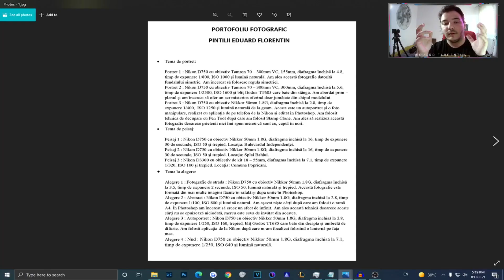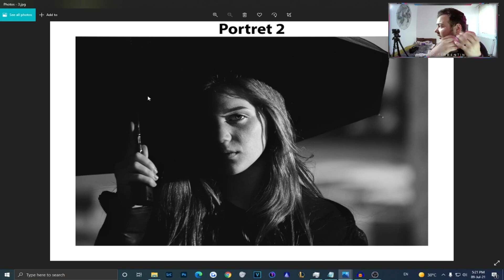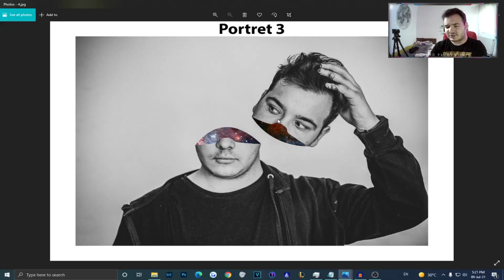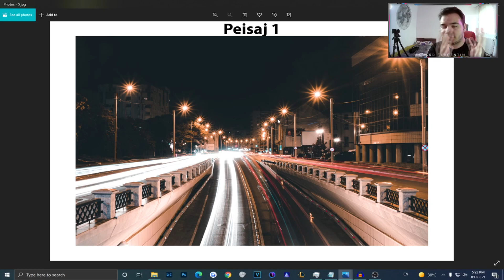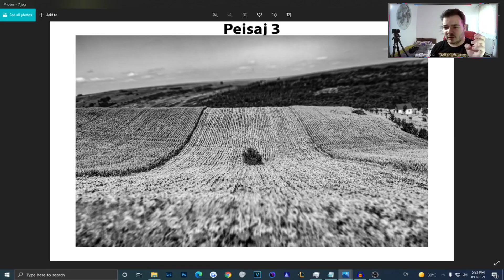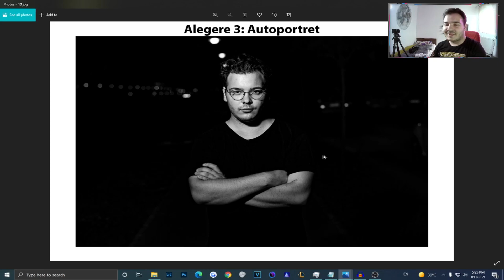Cu ce fotografii am intrat la facultate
Dragi pasionati de fotografie, in acest videoclip am sa va arat cu ce fotografii am intrat la Facultatea de Arte Vizuale si Design la specializarea Fotografie - Videografie in anul 2020. Nu uitati ca rubrica de comentarii este mereu deschisa pentru sfaturi si critici si ne revedem in videoclipurile urmatoare.
Multumesc colegilor care au dorit sa va arate cateva fotografii pe care le-au realizat la admiterea lor

Nu uitati sa apasati butonul de like daca v-a placut si sa va abonati daca mai doriti sa vedeti videoclipuri de genul acesta.